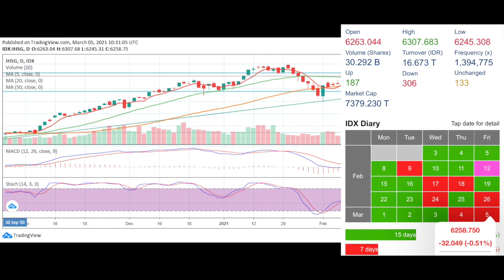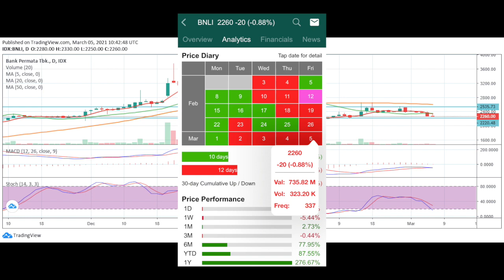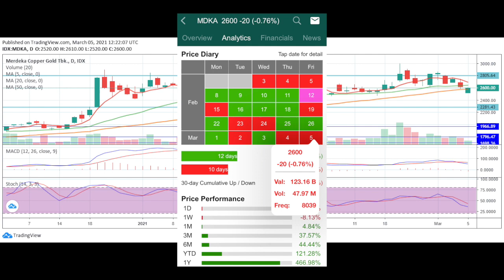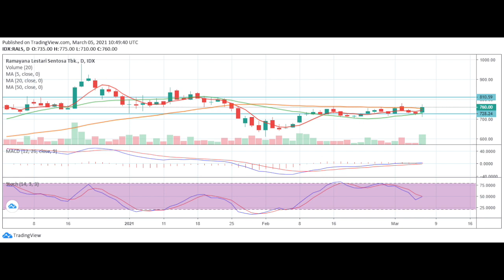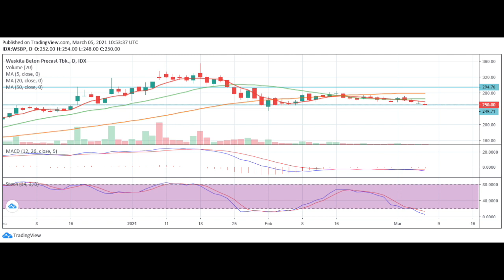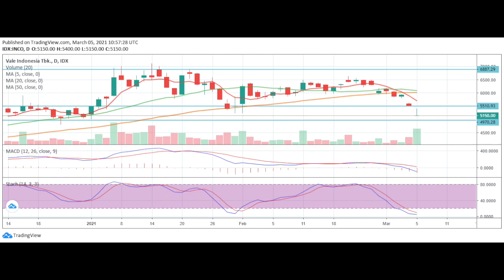REKOMENDASI SAHAM HARIAN 8 MARET 2021 PROFIT MAKSIMAL - SINYAL SAHAM - TIPS TRIK INVESTASI SAHAM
REKOMENDASI SAHAM HARIAN 8 MARET 2021 UNTUK PROFIT MAKSIMAL - SINYAL SAHAM - TIPS TRIK INVESTASI SAHAM

Rekomendasi ini hanyalah sebagai bahan analisa untuk mempelajari saham.
Kami tidak bertanggung jawab atas segala keuntungan maupun kerugian yang terjadi akibat anda mengikuti rekomendasi kami.
Apabila anda tetap ingin membeli saham berdasarkan rekomendasi kami maka anda wajib memiliki Trading Plan dan Manajemen Keuangan yang baik. Tanpa disiplin ketat terhadap Trading Plan dan Money Management anda tidak akan bisa sukses di pasar modal.